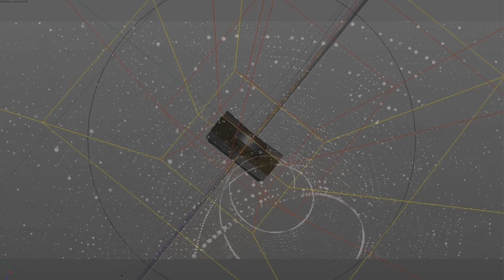LE VEHICULE LE PLUS RAPIDE DE GTA5!!!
● Yo tout le monde c'est PiroX ,

● On se retrouve pour un , j'espere qu'il vous plaira , lachez un like ,
  un partage et  un commentaire ! CEST GRATUIT ;)

✰ 7 € de réduction pour vous inscrire sur l’offre de votre choix à avec mon code « PiroXgamo7 »
300 points offerts sur ZappyDay – le site qui vous fait gagner plein de cadeaux facilement en cliquant

▬▬▬▬▬▬▬▬▬▬► Musique ◄▬▬▬▬▬▬▬▬▬▬▬

▬▬▬▬▬▬▬▬▬▬► Extra tags ◄▬▬▬▬▬▬▬▬▬▬▬